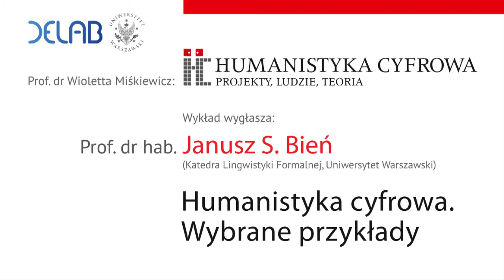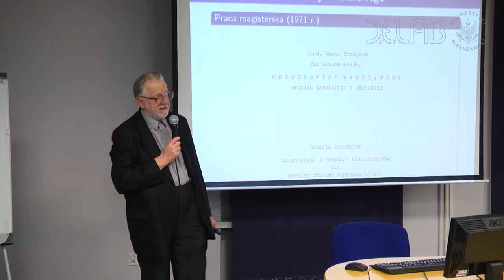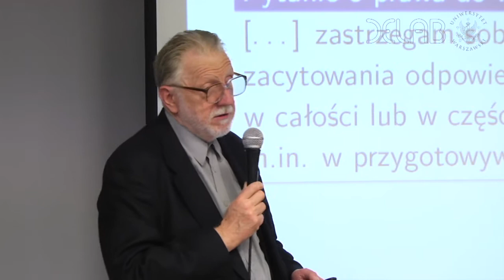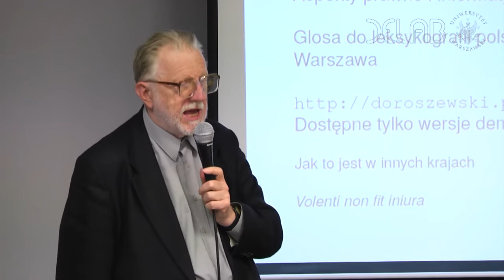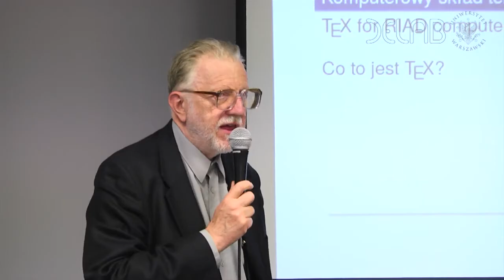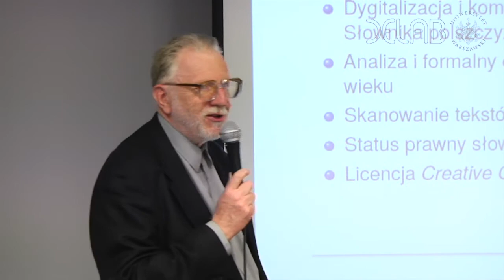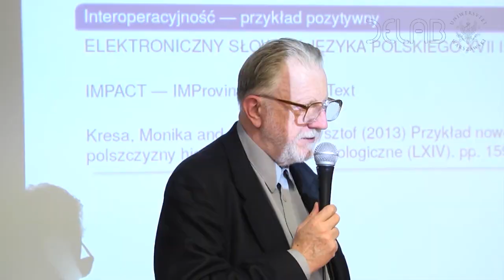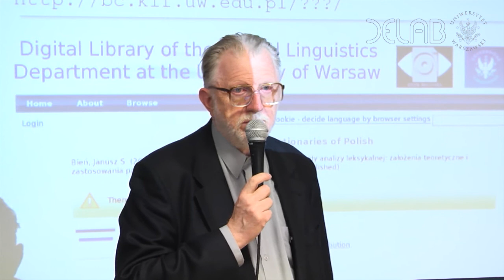HC: Humanistyka Cyfrowa. Wybrane przykłady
Janusz S. Bień: Humanistyka Cyfrowa. Wybrane przykłady

W ramach cyklu wykładów, konferencji i warsztatów
Humanistyka Cyfrowa: projekty, ludzie, teoria
w ramach wykładu gościnnego (OGUN) Wioletty Miśkiewicz (CNRS/IHPST/Paryż)
Wydział Filozofii i Socjologii we współpracy z DELab UW
w poniedziałek 3 listopada 2014

Janusz S.Bień (UW)
wygłosił wykład:
Humanistyka Cyfrowa. Wybrane przykłady

Wsród przestawionych humanistycznych zasobów cyfrowych znalazły się m.in. Słownik języka polskiego PAN (aktualnie dostępny w Internecie w bardzo ograniczony sposób, Słownik polszczyzny XVI wieku (również dostępny w ograniczony sposób, Elektroniczny słownik języka polskiego XVII i XVIII wieku (udostępniany niemal wzorcowo, Słownik Geograficzny Królestwa Polskiego i innych krajów słowiańskich (udostępniany niezależnie na kilka sposobów). Wspomniane były również inne typy zasobów, m.in. analizatory morfologiczne dla języka polskiego. Poruszone zostały takze aspekty prawne udostępniania tego typu zasobów.

Prof. dr hab. Janusz S. Bień (Katedra Lingwistyki Formalnej, Uniwersytet Warszawski), jest informatykiem i lingwistą, ostatnio zajmuje się głównie digitalizacją słowników udostępnianych w formie tzw. korpusów dwuwarstwowych (korpusy.klf.uw.edu.pl).